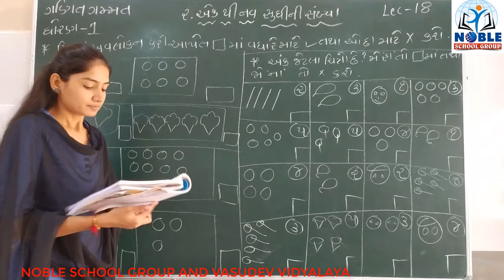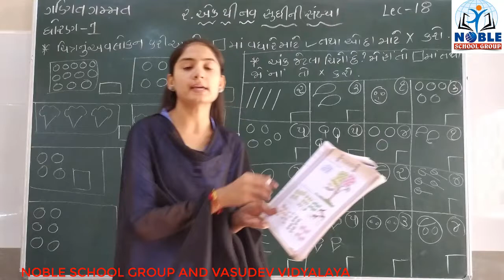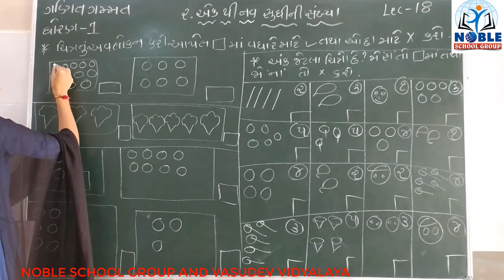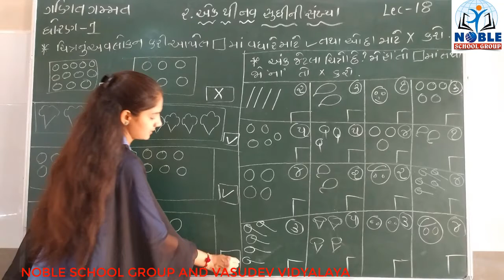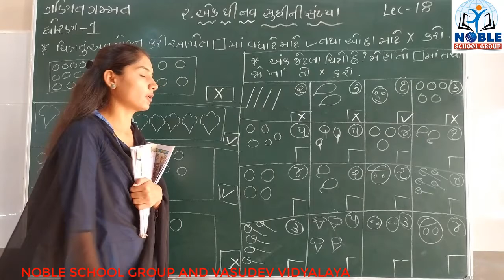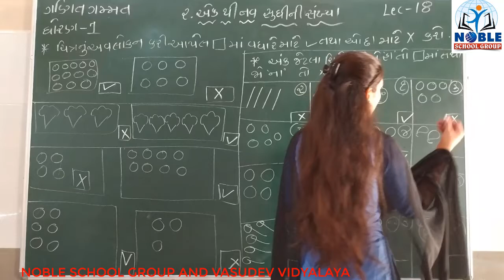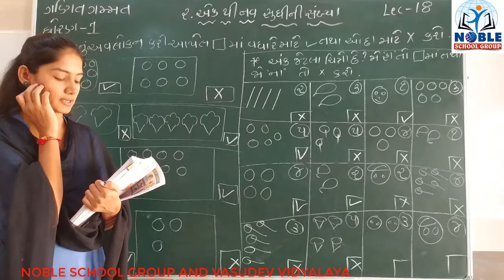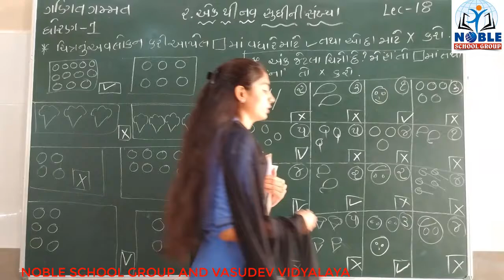STD- 1 (MATHS) (LECTURE-18)